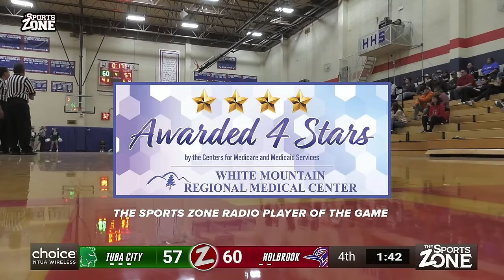Northland Basketball Girls - Holbrook Roadrunners vs Tuba City Warriors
Choice NTUA Wireless presents the Sports Zone's Northland Basketball - An exclusive brand of the Simmons Media Group! The Holbrook Lady Roadrunners host the Tuba City Warriors tonight at Holbrook High School!